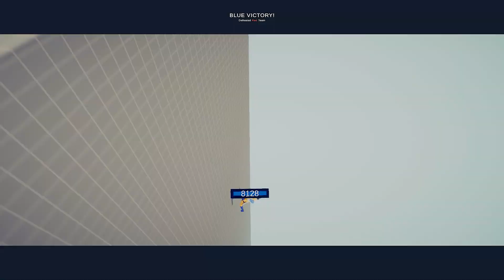1.000.000 DAMAGE SAMURAI GOD vs UNITS - TABS | Totally Accurate Battle Simulator 2023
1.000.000 DAMAGE SAMURAI GOD vs UNITS - TABS | Totally Accurate Battle Simulator 2023